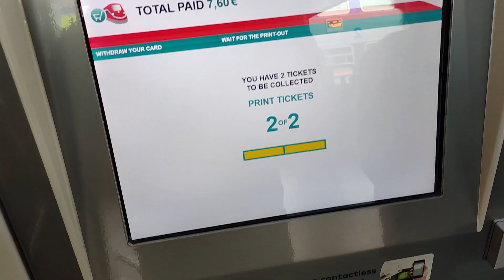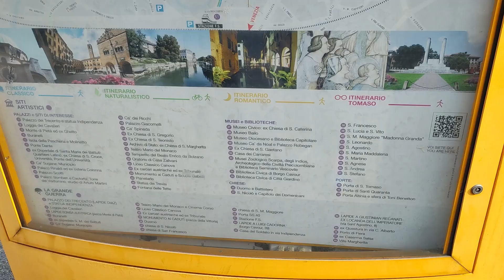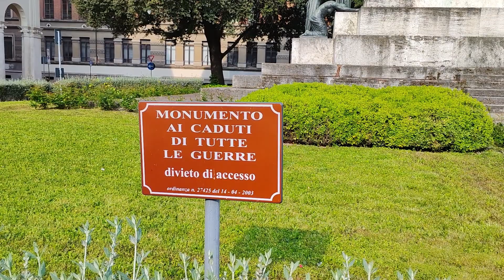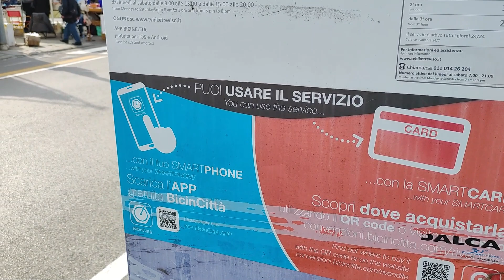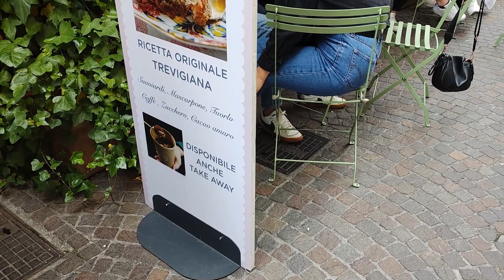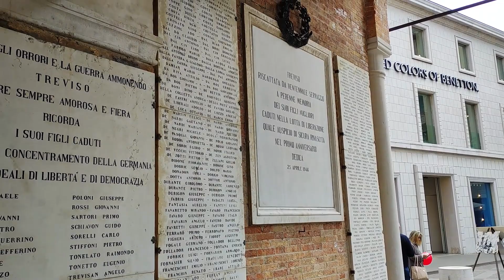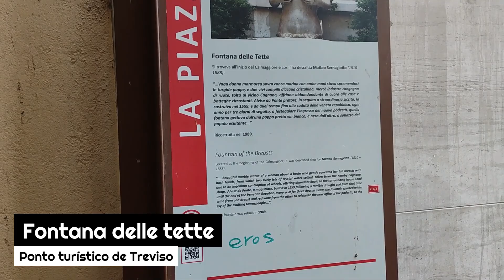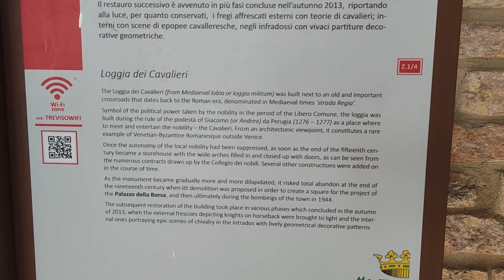TREVISO É A CAPITAL DO TIRAMISÙ E DO RADICCHIO | Belezas históricas, cultura e gastronomia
Bem-vindo ao nosso vídeo sobre Treviso, uma cidade encantadora no nordeste da Itália! Junte-se a nós em uma jornada pela rica história, cultura e beleza desta cidade pitoresca.

Começaremos explorando o centro histórico de Treviso, caminhando por suas ruas de paralelepípedos e descobrindo suas praças encantadoras. Passaremos pelas antigas muralhas da cidade e conheceremos as portas históricas, como a icônica Porta San Tomaso.

Ao longo do vídeo, você terá a chance de admirar a arquitetura deslumbrante de Treviso, com suas igrejas antigas, palácios elegantes e pontes encantadoras sobre os canais. Não deixaremos de mencionar o charme dos "canaletti" de Treviso, os canais que emprestam à cidade uma atmosfera romântica.

Exploraremos a rica cultura e tradições de Treviso, destacando eventos culturais e festivais que ocorrem ao longo do ano. Você terá um vislumbre das influências artísticas e do amor pela moda e design que permeiam a cidade.

E, é claro, não poderíamos esquecer da deliciosa gastronomia de Treviso! Vamos mostrar alguns pratos típicos, como a famosa sobremesa tiramisu, que se originou na região do Vêneto.

Ao longo do vídeo, compartilharemos curiosidades históricas e fatos interessantes sobre Treviso, revelando os segredos e encantos desta cidade fascinante.

Prepare-se para se apaixonar por Treviso enquanto mergulhamos em sua história, cultura e beleza. Não perca a chance de descobrir todos os tesouros que esta cidade tem a oferecer. Vamos começar nossa emocionante aventura em Treviso!

OBRIGADO!
E NOS VEMOS NO PRÓXIMO VÍDEO!

E VEJA MAIS VIDEOS NOS SHORTS DO YOUTUBE EM TEMPO REAL OU NO INSTAGRAM: